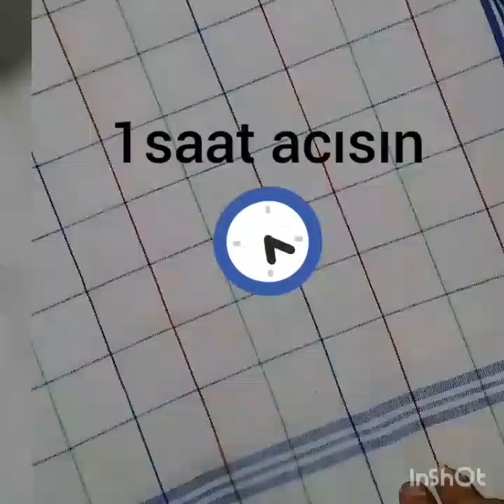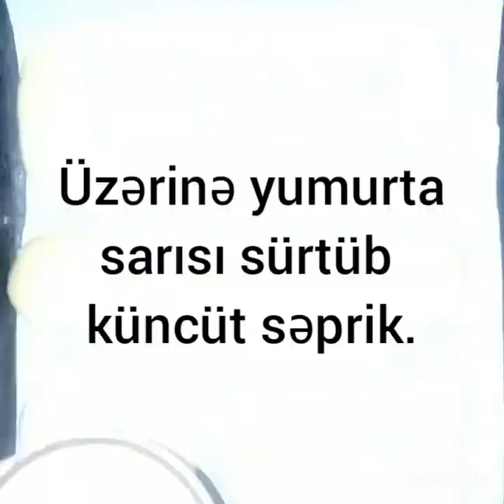Cemli bulka.Yumyumşaq bulkalar ferqli reseptle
Cemli bulka
1kilo 200qr un
200qr kereyaği
100qr duru yağ
2yumurta+1inin ağı(sarısı üzerine)
3x.q yağli qatiq+çayqaşiginin ucunda soda
Süd aparincaya qeder
1vanil 1qabartma
1st şəkərtozu
İLİQ südde 1ç.q droju 1ç.q şəkərtozunu ve yarim ç.q duzu hell edib köpmesini gözleyirik.Qabda unu şəkərtozu vanil ve qabartmani yaxşica qarişdiririq ortasina çuxur açib diger erzaqlari tökub qeseng xemir yogururuq.Xemir 1-1,5saat acisin.Kundeler edib cem qoyub bukuruk.Yumurta sarisi sürtüb qoyuruq sobaya 150-160derecede bişir.Çox yumşaq çox dadli bulkalar alinir.